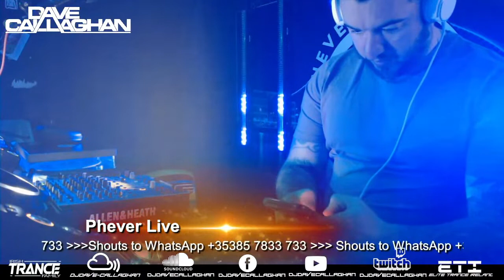Dave Callaghan live on PHEVER Radio from 12 till 2 Playing all your favorites and the best in tra…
Catch me live on PHEVER Radio from 12 till 2 Playing all your favorites and the best in trance.